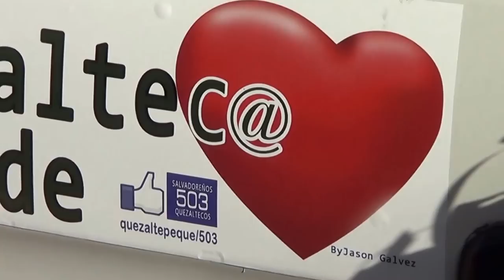Entrega de Muletas Nuevas 18/01/2015 El Salvador C.A. CASO CERRADO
CASO CERRADO CASO CERRADO CASO CERRADO
Angela Lemus Recibio un importante apoyo de parte de la comunidad del youtubero Salvadoreño y de una ONG, Actualmente ya tiene su casa propia  y cuanta con un capital semilla, Lamentablemente llegamos hasta aqui ya que ella abuso de la confianza de un suscriptor y no podemos seguir con personas que abusen de la generosidad de nuestros amigos.
Mi WhatsApps(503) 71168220, si deseas contactarme.